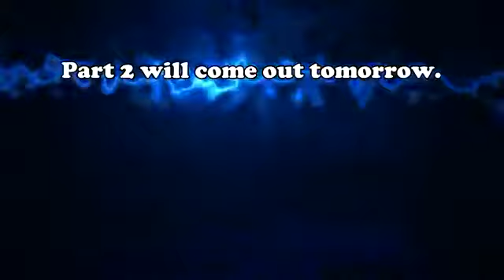"Talking Anti-fa with Rez Please" [MIRROR]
BronxBlogger chats with his good friend Rez about the ideas and goals of AntiFacist action.

Follow to Rez's channel for part 2!